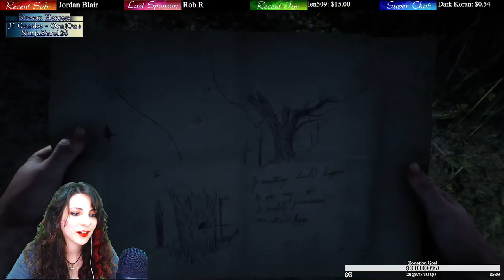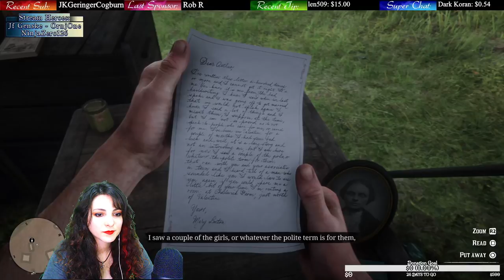Red Dead Redemption 2 👢 There's A Snake In My Boot - [[Mandy]] 🎀 PS4 PRO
🔅Ian Clarke                             🔅Rob R
🔅Franky Singh                        🔅Dark Koran
🔅Jf Genske                              🔅FD God
🔅Boisvert                                🔅K. T.
🔅REAL CR33PY                       🔅OrnjOne Gaming
🔅NinjaZero126                      🔅Depraved Slasher
🔅Dropalive                           🔅Eze Spine Splitter
🔅Scanners                               🔅OrnjOne
🔅Mental Health Gaming        🔅Harshit Sharma

🔹Stream Rules:

No harassment, racism, discrimination or bullying

No spamming

No politics

Lighten up, be nice, and enjoy!! 🌈